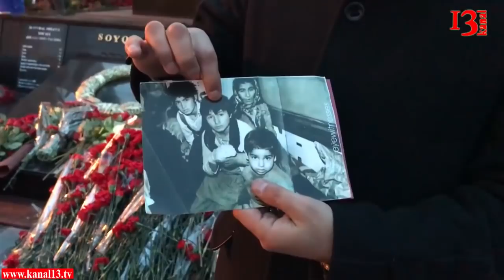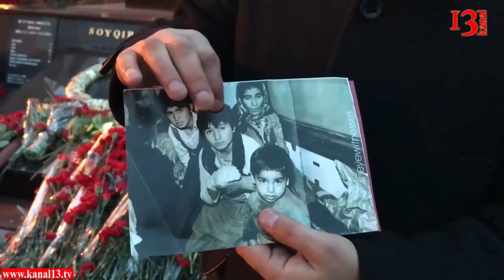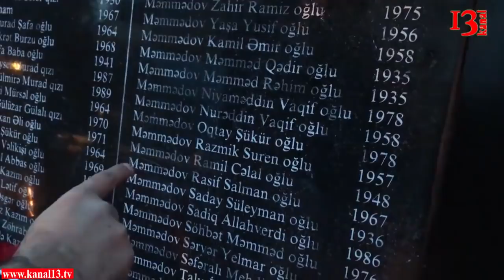"Girov olanda atamın və iki qardaşımın başları kəsildi"-Əsirlikdə olan Mürvət Məmmədov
26 il bundan baş verən soyqırımın canlı şahidi olan Mürvət Məmmədov deyir ki, əsirlikdə olanda ailə üzvləri olan atası və iki qardaşı erməni məzarı üstə başları kəsildi, özü isə ayağından yaralandı.